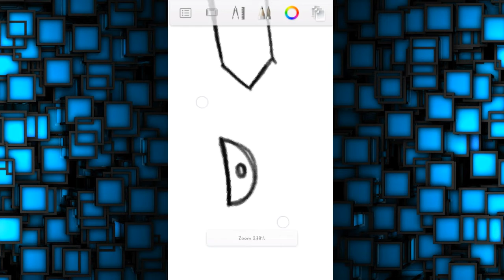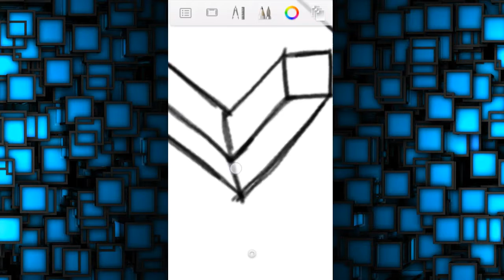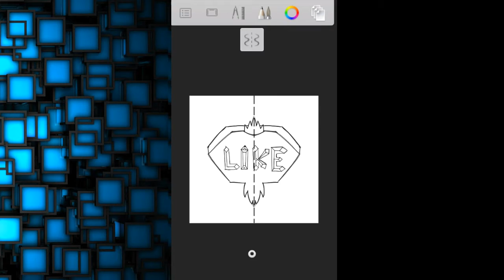SPEED ART MARCA D'AGUA - ESBORÇO - CDM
REQUISITOS PARA CARTOON:

CARTOON 2D - 450SUBS +   FEEDBACK BOM + DIVULGAÇAO

CARTOON 2D FODA - 600SUBS + FEEDBACK BOM + DIVULGAÇAO

CARTOON 3D - 2K DE SUBS + FEEDBACK BOM + DIVULGAÇAO

CARTOON 3D FODA - 3,5K DE SUBS + FEEDBACK BOM + DIVULGAÇAO

BANNER PS TOUCH- 450SUBS + FEEDBACK BOM + DIVULGAÇAO

BANNER DESENHO - 1,5K DE SUBS + FEEDBACK BOM + DIVULGAÇAO

MARCA D'AGUA - 450SUBS + FEEDBACK BOM + DIVULGAÇAO

REQUISITOS PARA CARTOON PAGA:

CARTOON 2D 10R$ DE CREDITOS OU 5R$ VIA PAYPAL OU POR BOLETO

CARTOON 3D 15R$ DE CREDITOS OU 10R$ VIA PAYPAL OU POR BOLETO

BANNER PS TOUCH- 10R$ DE CREDITO OU 5R$ VIA PAYPAL OU POR BOLETO

BANNER DESENHO - 15R$ DE CREDITO OU 10R$ VIA PAYPAL OU POR BOLETO

MARCA D'AGUA - 10R$ DE CREDITO OU 5R$ VIA PAYPAL OU POR BOLETO

SKYPE: CRIADORDEMUNDOS

SE VC NAO TEM OS REQUISITOS PRFV NAO FIQUE ME PERTUBANDO PQ ISSO E XATO NAMORAL😌

FACEBOOK WELISSON MOZART

SKYPE CRIADOR DE MUNDOS

COMPARTILHE

MINHA NETWORK

AGRADECIMENTOS ❤

OBGD PELOS 700 RUMO AOS 1K

BORA LA CONTO COM VCS CDM 1K

NAO ACREDITE NA MENTIRA. POIS ELA NAO E VERDADE.  😂🙊✌

AMO VCS ❤❤

XIAUUUU